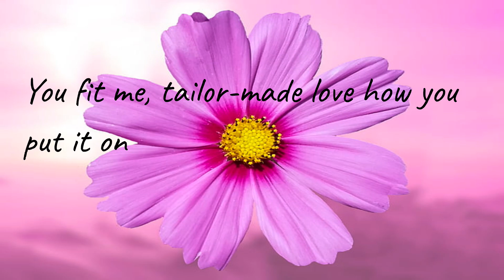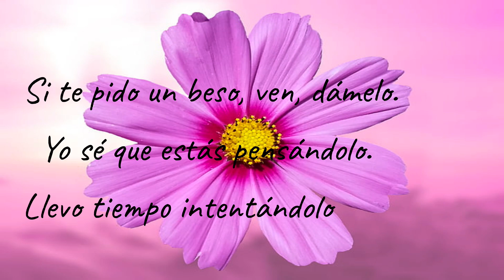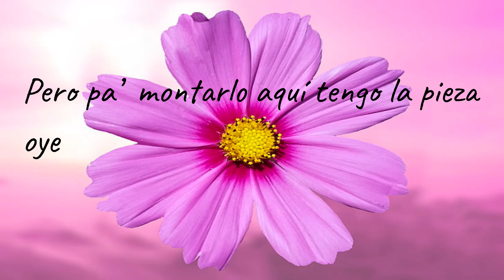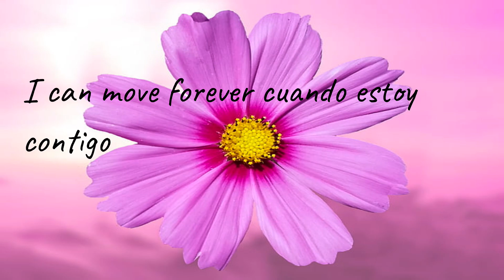Despacito lyrics (Justin Bieber Remix)